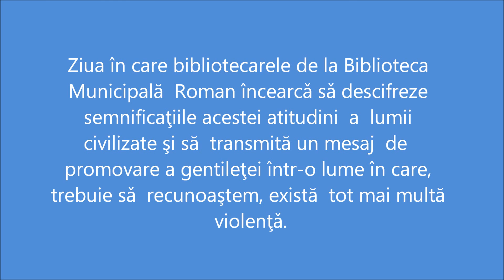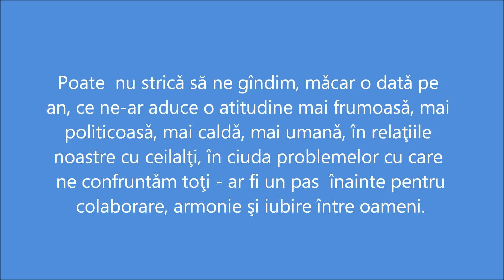Ziua Mondială a Gentileţei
Biblioteca Municipală Roman - Secţia împrumut carte adulţi - Max Blecher:
bibliotecar Emilia Ţuţuianu
bibliotecar  Doina Enea